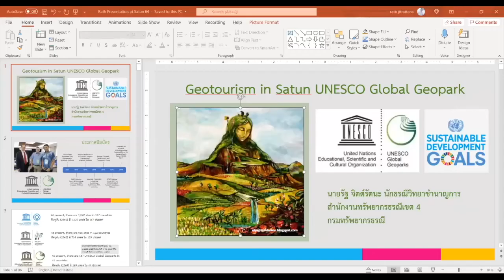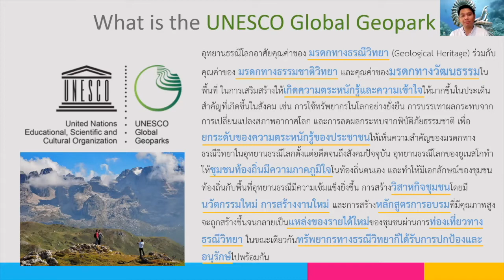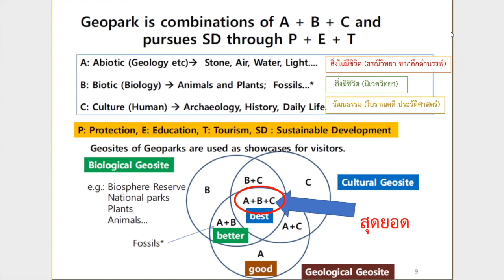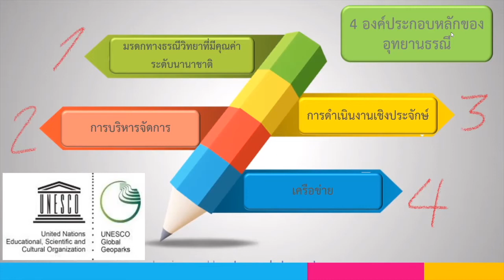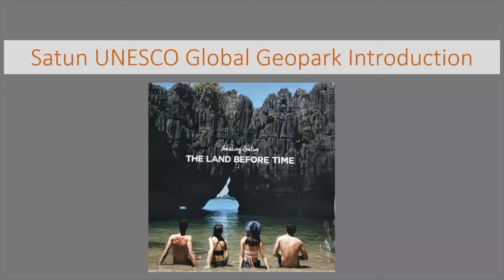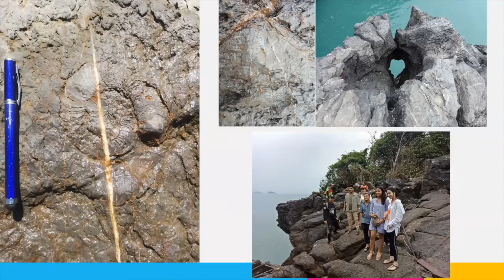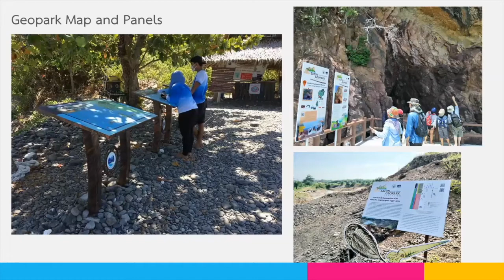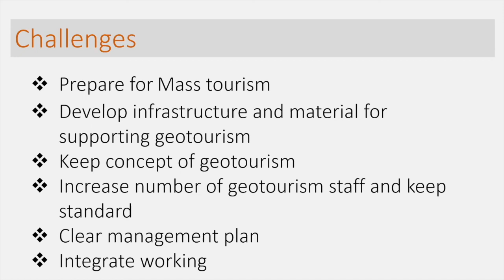P'Rath Talk | Geotourism and Satun UGGp